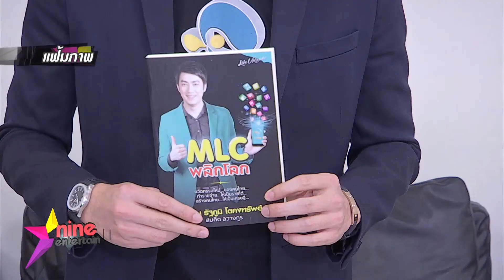“ฟิล์ม” ดอดพบ ตร. ชี้แจงเรื่องธุรกิจเพย์ออล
ย่องเงียบเข้าพบพนักงานสอบสวน ที่กองบังคับการปราบปรามการกระทำความผิดเกี่ยวกับอาชญากรรมทางเศรษฐกิจ ก่อนกำหนดตามหมายเรียก 1 วันค่ะ หนุ่มฟิล์ม รัฐภูมิ พร้อมทนายความ และกรรมการบริษัทอีก 2 คน เพื่อชี้แจงรายละเอียดการทำธุรกิจเพย์ออล โดยอ้างไม่รู้ขั้นตอนการทำธุรกิจอีมันนี่ต้องขออนุญาตจากธนาคารแห่งประเทศไทย ซึ่งเจ้าหน้าที่จะสืบสวนหาข้อเท็จจรคิงและเรียกผู้เกี่ยวข้องมาสอบสวนเพิ่มเติมอีกในสัปดาห์หน้า